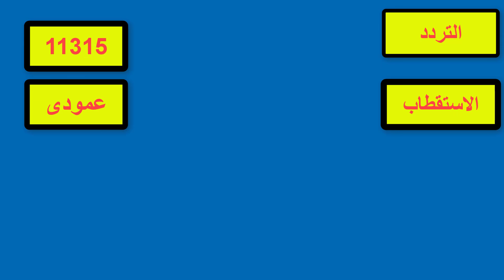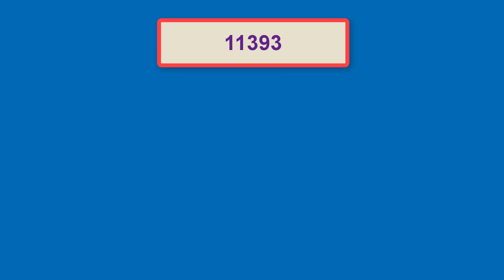تردد قناة طيور الجنة الجديدعلى النايل سات والعرب سات 2020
تردد قناة طيور الجنة الجديد على قمر النايل سات والعرب سات 2020
وأحدث تردد لقناة طيور الجنة  مع تردد2020
وكيفيةاتستقبال تردد قناة طيور الجنةعلى النايل سات
 و تردد قناة طيور الجنة على النايل سات ,تردد قناة طيور الجنة عرب سات2020
رابط قناتى الثانية
# تردد _قناة _طيور_الجنة_2020